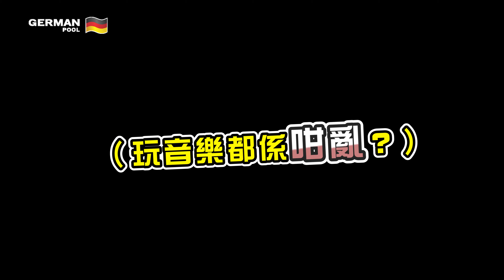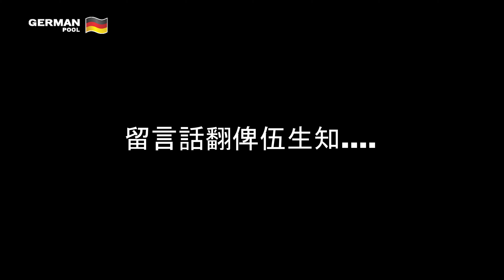《鄰居突入㊙️Alan Po Studio Tour》| 開箱布志綸創作空間，真係好似森林咁清新！ | German Pool x Alan Po 企劃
麻煩鄰居何其多😈
帶你突襲布志綸AlanPo㊙️私人地方

問隔離鄰居借嘢～點知開門嗰個係 布志綸⁉️咁難得見到歌手～有得八～唔係唔八呀🤨即刻嚟返個Studio Tour先啦！咦？Alan收埋啲咩㊙️㊙️㊙️呢？

特別感謝 布志綸AlanPo帶我地參觀Studio～仲有咁多好介紹😌

✅符合食環署空清設備規格
UVC空氣淨化風扇暖風機 EFB-PCTH
陳列室查詢及訂購Whatsapp
土瓜灣陳列中心：
星期一至六 09:00-20:00 | 日及假期 11:00-19:00
灣仔陳列中心：
星期一至日及假期 10:00-20:00
九龍灣陳列中心：
星期一至日及假期 10:00-22:00